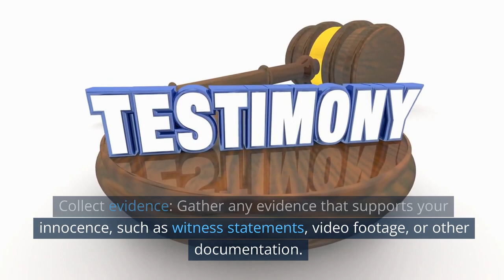Criminal Defense Lawyer Staten Island NY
What to do if you're falsely accused of a Crime

Being falsely accused of a crime can be a stressful and overwhelming experience. If you find yourself in this situation, there are several steps you can take:

1.    Stay calm: It's important to remain calm and composed, even if you're feeling anxious or angry.
2.    Get legal representation: Contact a criminal defense attorney as soon as possible to discuss your case and get guidance on the next steps to take.
3.    Collect evidence: Gather any evidence that supports your innocence, such as witness statements, video footage, or other documentation.
4.    Cooperate with the authorities: Be respectful and cooperative with law enforcement, but don't provide any information that could incriminate you.
5.    Follow your attorney's advice: Your attorney will provide guidance on how to navigate the legal process and protect your rights.

Remember that being falsely accused of a crime does not mean that you're guilty. By taking the right steps and working with an experienced criminal defense attorney, you can protect your rights and defend yourself against false accusations.